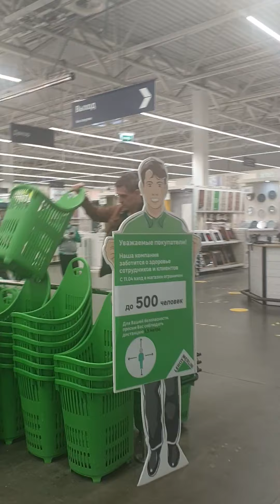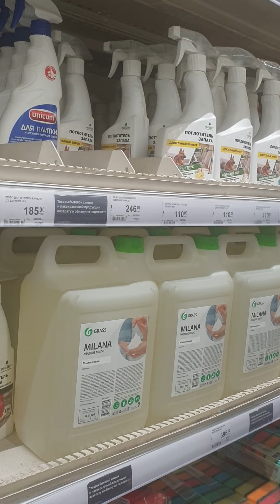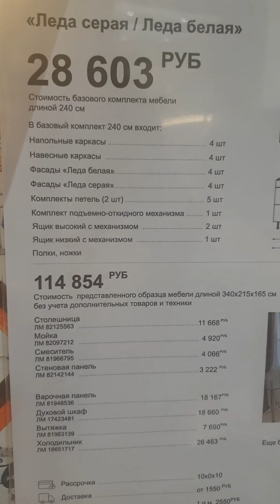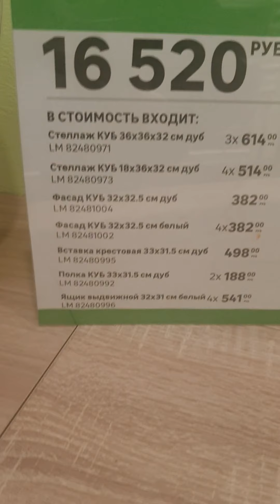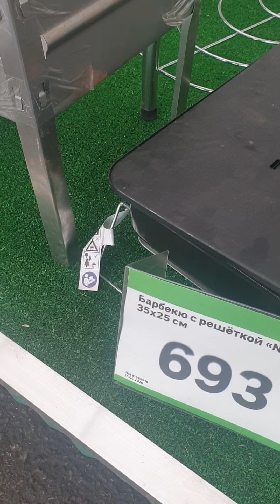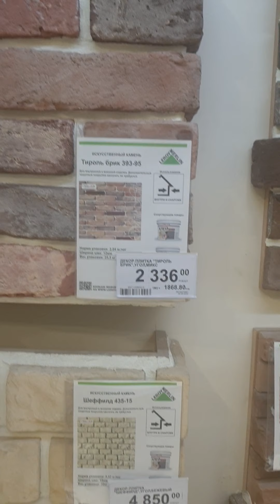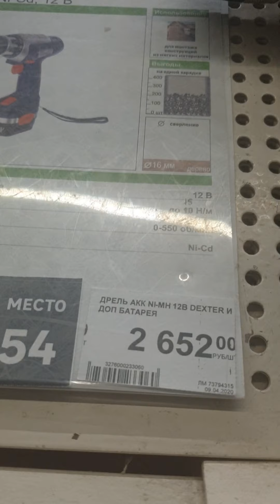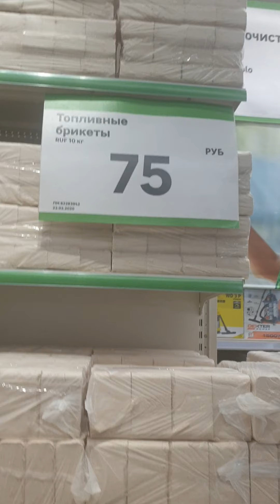19.04.2020г Урааа магазин открылся. Леруа Мерлен на новой риге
Наконец открылся строительный магазин Леруа Мерлен на Новой риге. Цены и товары